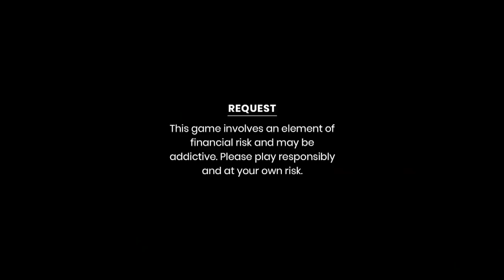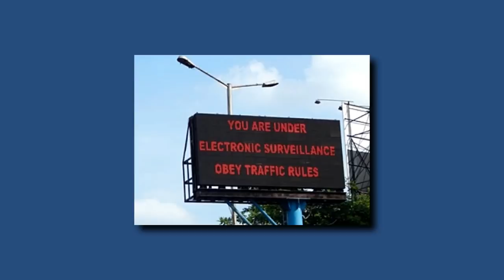45 Years Makhut Amukfao Makha Thangthadriba Nupa !!!! Ep#03 Random Facts